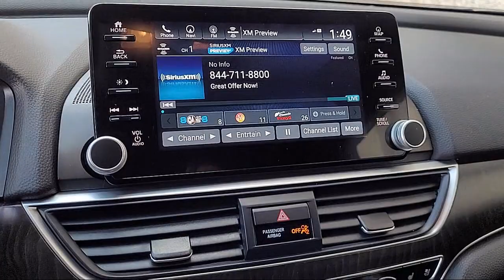2021 Honda Accord Hybrid Touring Sedan Napa Vallejo Fairfield Petaluma Santa Rosa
2021 Honda Accord Hybrid Touring Sedan Stock Number: T230267A Vin:1HGCV3F94MA018637.